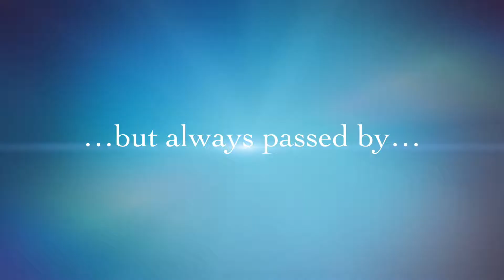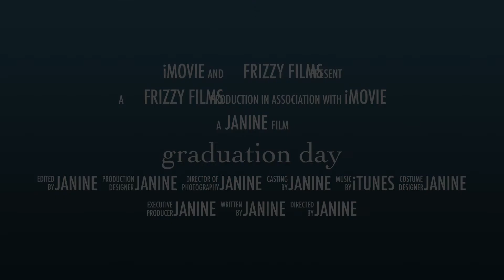Daisy the Lovebug Video **ADOPTED**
Daisy is available at the Douglas County Animal Shelter located in Gardnerville, Nevada.